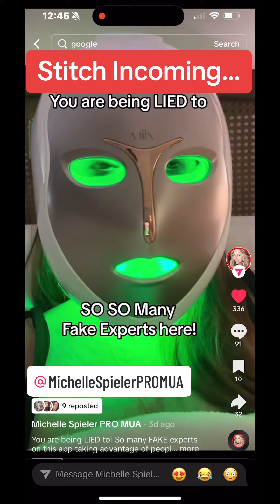Piggy backing off of Spieler PRO MUA video in raising the bar on self proclaimed titles and credenti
Piggy backing off of Spieler PRO MUA video in raising the bar on self proclaimed titles and credential inflation.